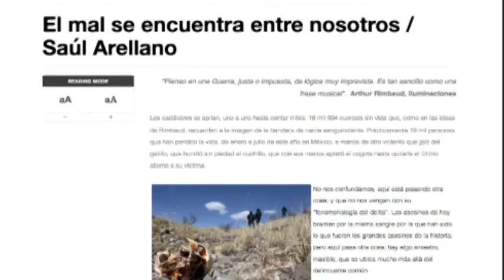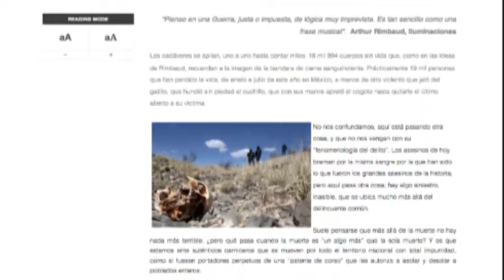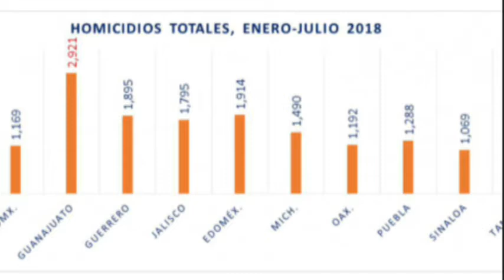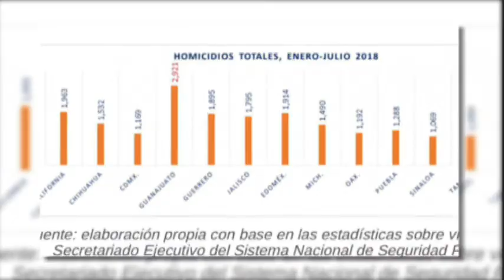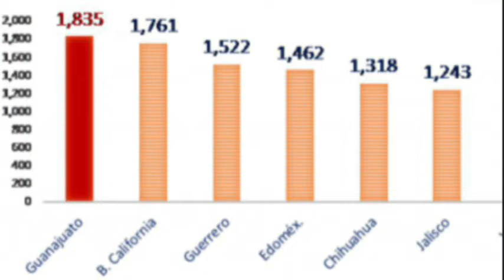Interzona: Las cifras de violencia en Guanajuato han llegado a un nivel histórico: Saúl Arellano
Conversamos sobre las cifras de violencia que registra el estado hacia la parte final del sexenio de Miguel Márquez, además del panorama político que no parece nada alentador con las presiones para ratificar a Carlos Zamarripa Aguirre en la Procuraduría General de Justicia y a Alvar Cabeza de Vaca en la Secretaría de Seguridad Pública.